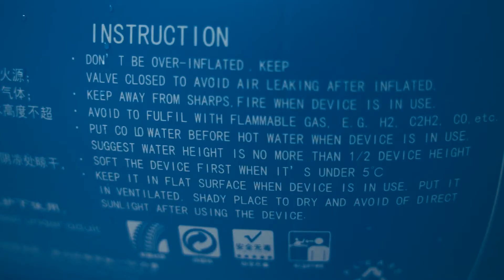Inflatable Pool | Having Fun While Staying Home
Bought this inflatable pool for my kids. We have minimized our outdoor activities due to this covid19 since late Apr. The Singapore government issued a circuitbreaker to minimize the spread of the Covid19
It is always nice to see your kids having fun.
Well, the school will reopen on 1 June 2020. Phases by phases. As a parent, I am quite worried, should there be a 2nd wave.
We shall pray for the best.